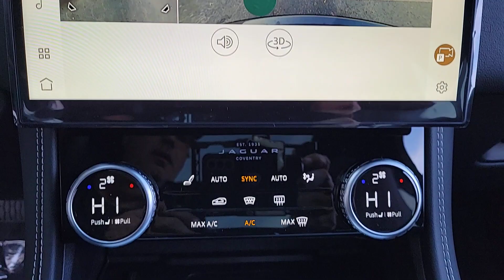2024 Jaguar F-PACE R-Dynamic S IL Chicago, Highland Park, Deerfield, Northbrook, Glenview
New 2024 Jaguar F-PACE R-Dynamic S available at Jaguar Land Rover Northfield located in 670 Frontage Road, Northfield, IL, 60093. Servicing the Chicago, Highland Park, Deerfield, Northbrook, Glenview area.

Your next car could be the  2024  Jaguar F-PACE. Take a moment to explore this refined and spacious Jaguar F-Pace, the mid-size luxury crossover that brings all-wheel-drive capability, driver-assist safety features, distinctive style,  and motorsport soul to every journey. These are just some of the great options this vehicle comes with: Heated Steering Wheel
, Pre-Collision System, Lane Departure Warning, Panoramic Roof, All Wheel Drive, Navigation System, Sun/Moonroof, Keyless Entry, Power Liftgate, Lane Keeping Assist. Make the journey all it can be in this exhilarating F-Pace. Come in for a test drive. Our team will make it the best part of your day.